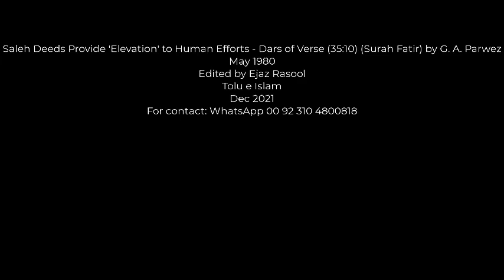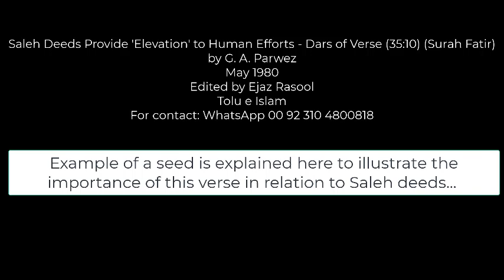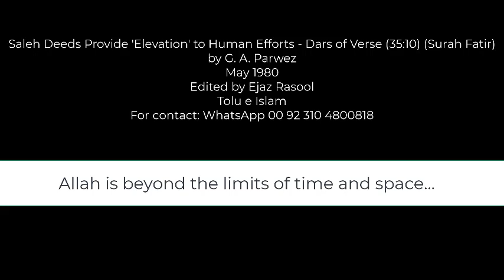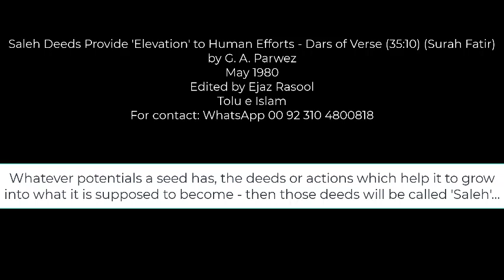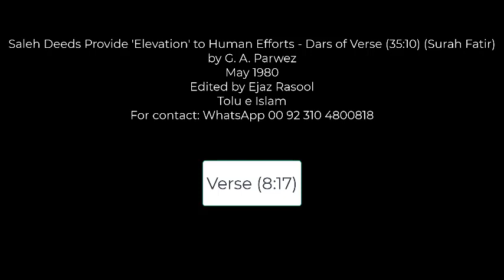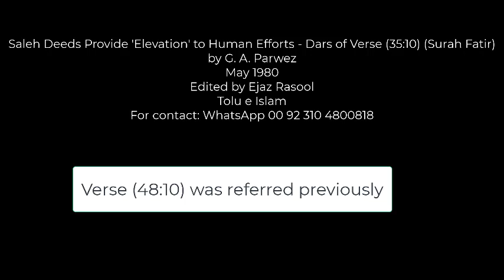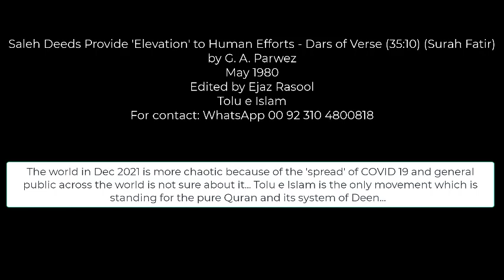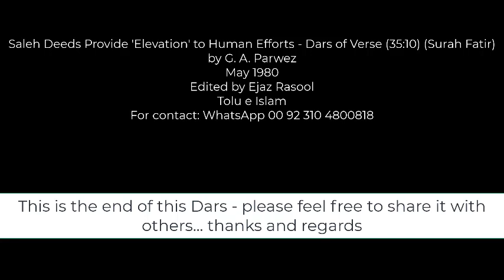Righteous Deeds 'Elevate' Human Stature - Verse (35:10) - G A Parwez, May 1980 - Tolu e Islam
This Dars by Allama Parwez has been edited by Ejaz Rasool in Dec 2021. The verse (35:10) states:
If any do seek power - to Allah belong power. To Him rise Words of Purity: it is he Who exalts each Saleh Deed . Those that lay plots of evil (create imbalances in the world) - for them is a penalty severe; and the plotting of such will be void. (35:10)

This verse lays down the foundation of a very important Permanent Value - this aspect is explained with examples in this audio lecture. The Quran has detailed the recipe of Eimaan and Saleh deeds which can lead to establishment of the system of Deen in the world (24:55), in a number of verses and has invited us to reflect on this again and again. It may appear a simple recipe to some thinking how this is possible... which may not help us to achieve what is noted in the Quran repeatedly - but it is a fact. If we decide to acquire Eimaan and then keep doing Saleh deeds as defined by the Quran, we gradually acquire that self which becomes enabled for this task of Deen.
The Quran should be studied from this aspect if anyone wishes to be part of that Jamaat of Momineen who rise to carry out this task. Tolu e Islam is that platform which helps to come together on the pure Quran and where only Quranic Deen is discussed in detail .

If you wish to be part of this challenge  then please contact through: